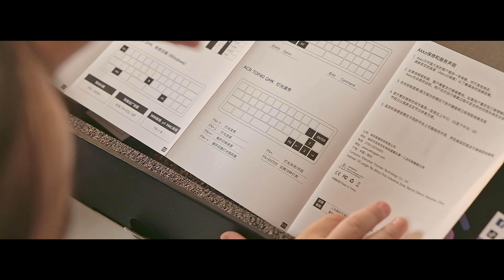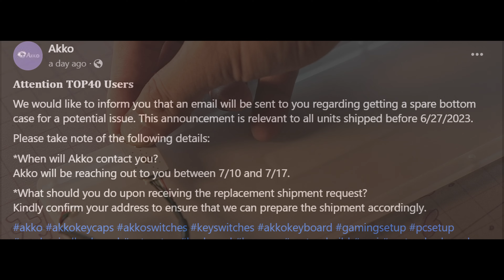I built My Son a Cute Keyboard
Introducing the Akko ACR TOP40, the cutest 40% keyboard!

Discover the Akko ACR TOP40, a compact and adorable 40% keyboard that will steal your heart. Designed with efficiency in mind, this keyboard is perfect for gamers, programmers, and anyone who wants a minimalist setup without sacrificing functionality.

Akko ACR TOP40 is an eye-catching addition to any desk. Don't be fooled by its small size – this keyboard packs a punch with customizable RGB lighting and high-quality mechanical switches, ensuring a delightful typing experience.

Join us on our YouTube channel as we unbox, review, and showcase the Akko ACR TOP40.

Upgrade your keyboard game with the Akko ACR TOP40 – the cutest 40% keyboard you'll ever find!

147 CompServ
My go-to shop for keyboard tools and lubricants:
Keyboard Modding Tools:
Modular Plate Foam

Fujifilm XT20

EDITING
DaVinci Resolve
Adobe Audition

00:00 Intro
00:22 Unboxing